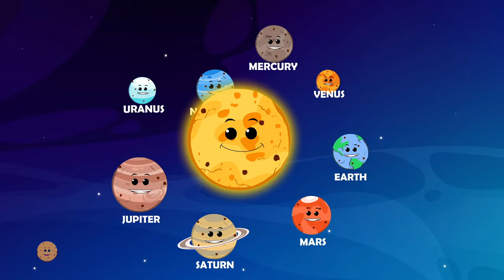Planet Song, Educational Video and Preschool Song for Babies